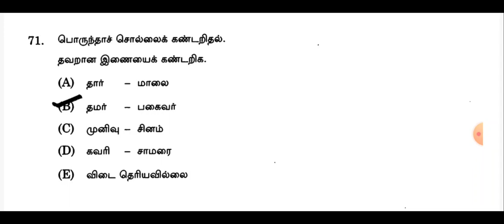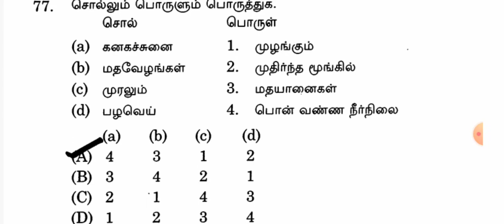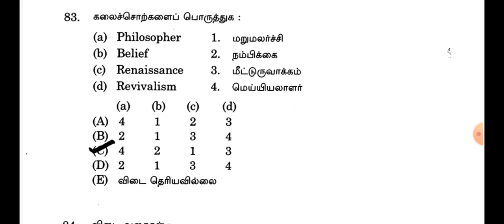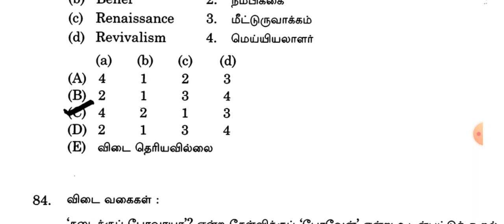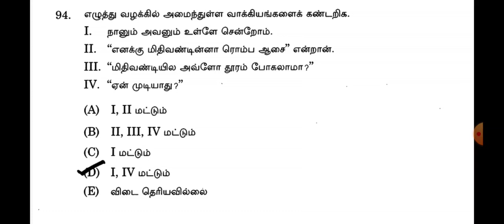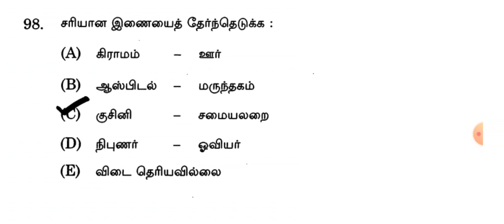BEO EXAM 2023 கட்டாய தமிழ்மொழி தகுதி தேர்வு